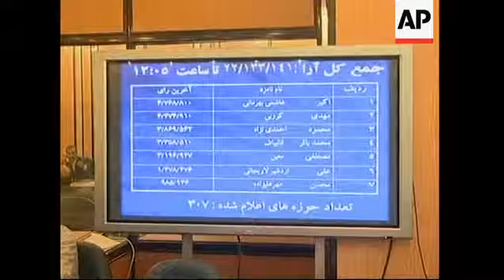Pressers by two main contenders for runoff, election centre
1. Wide shot conference hall
2. Reporters
3. Reporters
4. Wide shot Ahmedinejad in conference hall
5. SOUNDBITE: (Farsi) Mahmoud Ahmadinajad, Mayor of Tehran:
"I believe that the people's choice is the best. We all should support him and help the elected one to be successful."
6. Ahmedinejad sitting on the desk
7. SOUNDBITE: (Farsi) Mahmoud Ahmadinajad, Mayor of Tehran:
"Those who tried to pretend that the Iranian Nation has no intention of participating in elections have no justification for the public opinion now.''
8. Presser finishes
9. Presser room with Karoubi sitting
10. SOUNDBITE: (Farsi) Mahdi Karoubi, Former Iranian parliament speaker:
"I accused both the interior minister and the Guardian Council and I do not recognise them. An independent council which is brave and trusted by the people should take care of the results."
11. Karoubi sitting on the desk in the press conference hall
12. Reporters
13. SOUNDBITE: (Farsi) Mahdi Karoubi, Former Iranian parliament speaker:
''Didn't you see the Guardian Council supporting Mobilised Forces, they want to convert the Mobilised Forces to a political party and its
chief of command to be assigned as its secretary general? This is not acceptable. You cannot be a political party when you are armed and you are spending the government's money. You cannot spend that money for your party's benefit. You are using the youth for your own ends."
14. Presser finishes
15. Interior of Ministry of Interior Affairs
16. TV monitor showing the latest results
17. Army generals in election centre in Ministry of Interior Affairs

STORYLINE

Iran will hold the first runoff presidential election in its history, officials said on Saturday, after voters failed to give any of the candidates an outright majority and hardliners made an unexpectedly strong showing.

The final vote will be held between political veteran Ayatollah Hashemi Rafsanjani and Tehran's hard-line mayor Mahmoud Ahmadinejad

Former parliament speaker Mahdi Karroubi was third in Friday's poll.

Tehran's mayor enjoys the support of hardline vigilantes and is loyal to the ruling theocracy.

He was given little chance when he announced his bid for the presidency, but eventually secured 19.48 percent.

Rafsanjani polled 21 percent.

Ahmadinejad reportedly had the support of Iran's most hardline factions, including the Revolutionary Guards.

Karroubi, who was popular in rural areas, accused Revolutionary Guards and their civilian vigilante wings of intimidating voters and appealed for an investigation.

Karroubi is a close ally of Iran's Supreme Leader Ayatollah Ali Khamenei, who heads the non-elected theocracy that can overrule the president or parliament.

The runoff will be held on Friday 24 June.